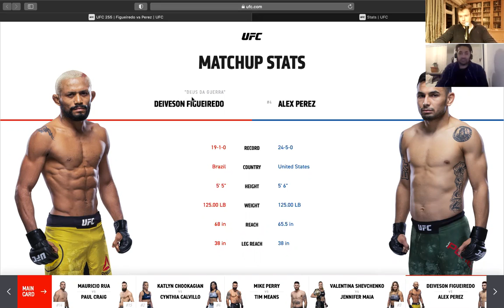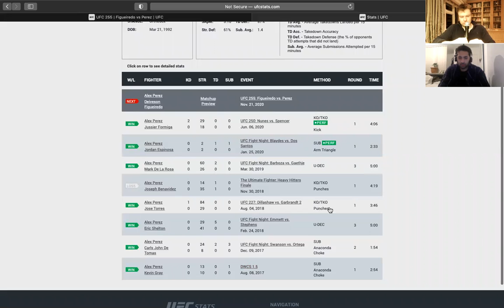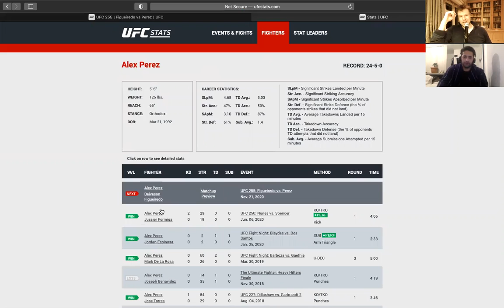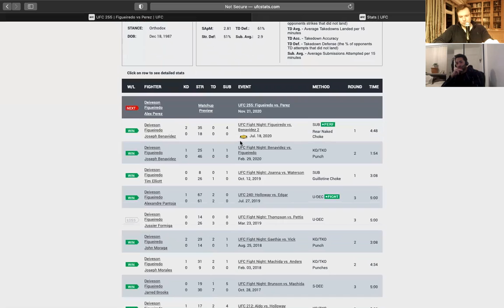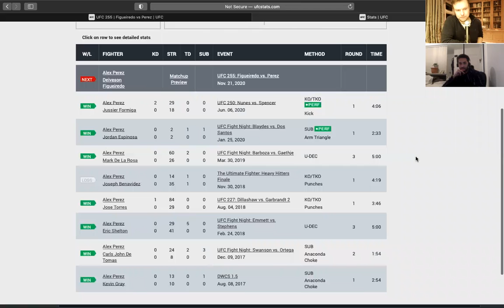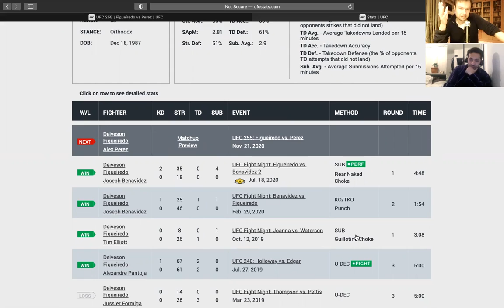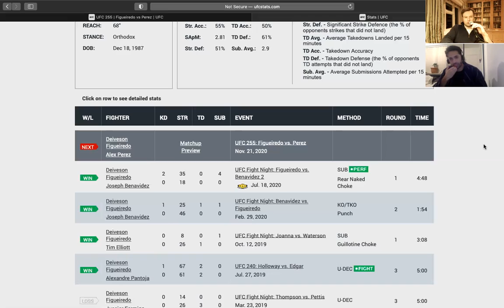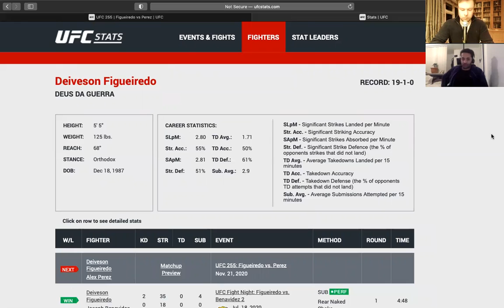Deiveson Figuereido vs Alex Perez | Fight Prediction & Betting Tips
Grapplefuck Fight Picks: 85% of the time, we're right every time!

Deiveson Figueredo is a big -300 favorite which is understandable given his ferocious KO victories of late. But he's vulnerable to being taken down and dominated with top control and ground and pound.

Alex Perez is the guy to do that - it's how he's won before and it's how Figuereido has lost. That said, Perez's striking style is aggressive - he comes forward to engage and that plays right into Figuereido's game plan.

Bear in mind that if Figuereido doesn't get the KO he might lose on points due to low striking output.

So it can go either way. There's no value on Figuereido at -300 in Andrew's opinion but Waid thinks it's good enough for the risky cum cum.

Andrew is betting on a Figuereido victory at plus 225. The odds have actually improved to plus 240 since I took that bet. I see a lot of value there.